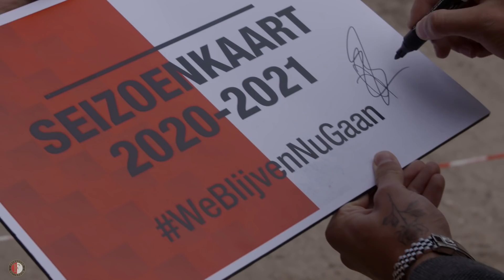Van de nummer 1... voor de nummer 1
Jan-Joost verlengde om 10:01 uur in de ochtend zijn seizoenkaart en daarmee was hij de eerste Feyenoord-supporter die dat deed. Hij bewijst zo een trouwe supporter te zijn en dat is reden genoeg voor Justin Bijlow - onze nummer 1 - om een bezoek te brengen aan dé nummer 1!